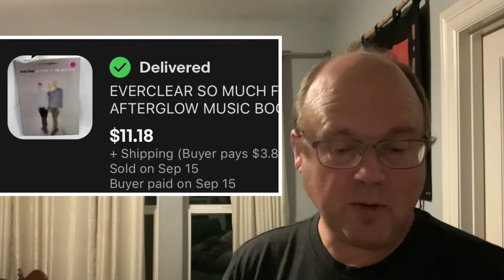A semi-respectable week of book sales. $228.15 on 9 sales.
eBay store